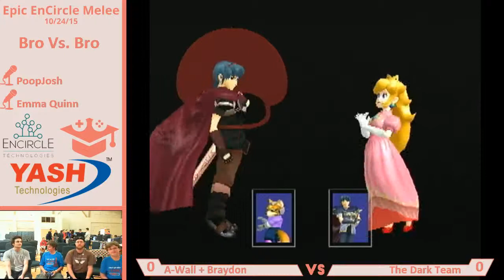Epic Encircle Campers Doubles LF: A Wall + Braydon Vs. The Dark Team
Epic Encircle
Melee
Campers + Experience Players